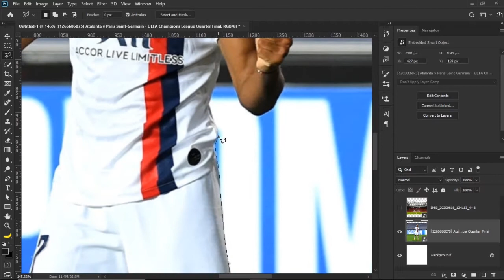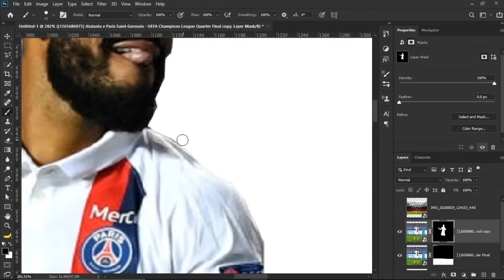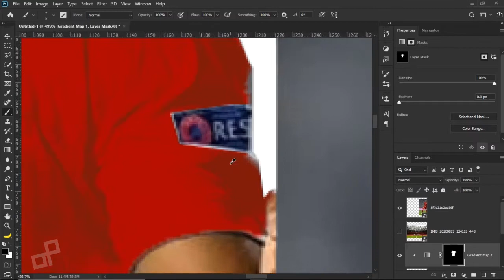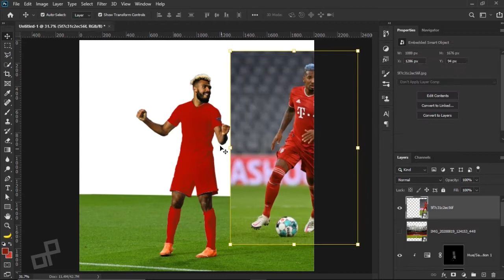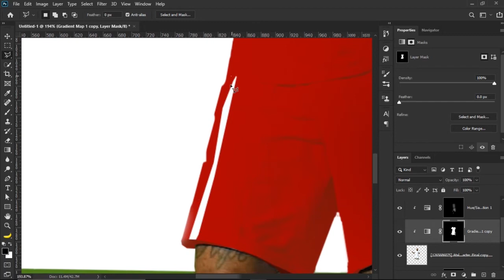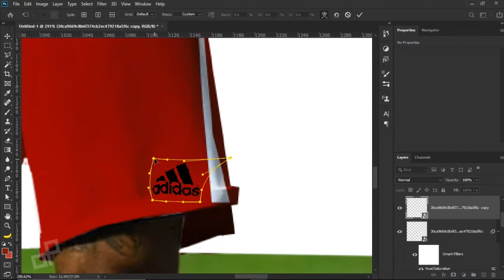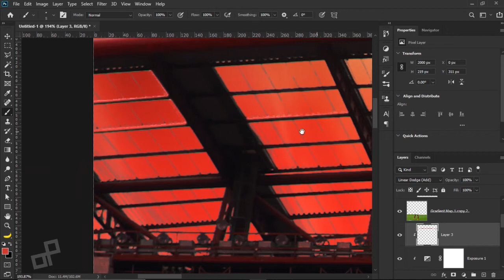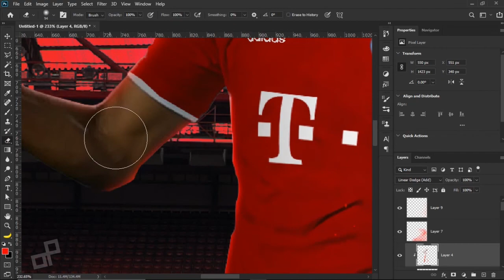Choupo moting Poster Design(Ket swap)